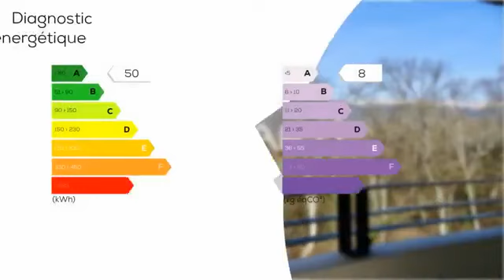A vendre - Appartement - SAINT-GENIS-POUILLY (01630) - 5 pièces - 161m²